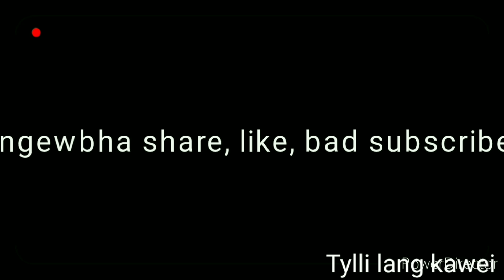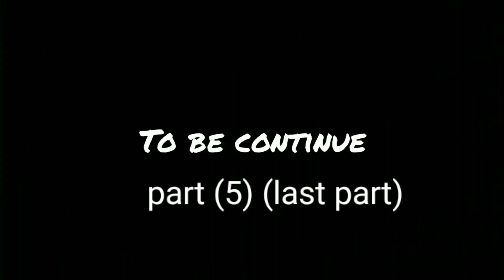Khasi short film, KA JYRSIEH part (4)(emotional film)